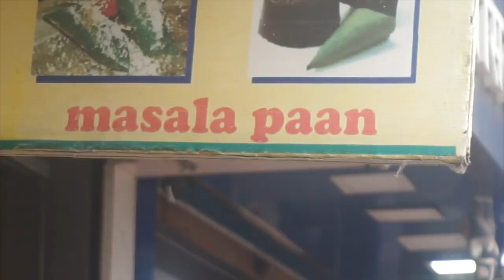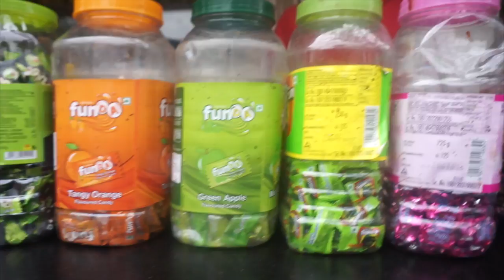COMIDA CALLEJERA EN LA INDIA! 😮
Probando la comida callejera en la india ... A qué sabe esta pequeña golosina en las calles de Mumbai? Te la comerías? Nos aventuramos un poco y duramos sin enfermarnos sólo por unos días jaj